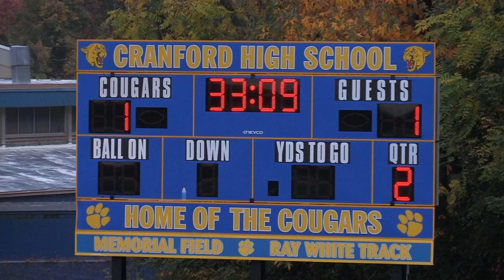Tommy Trotter #6 Cranford, NJ Soccer